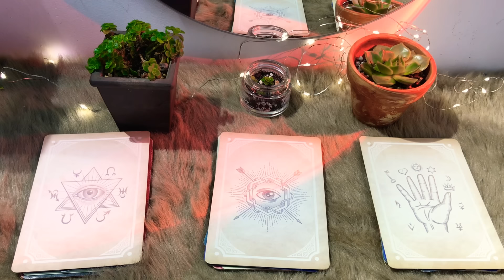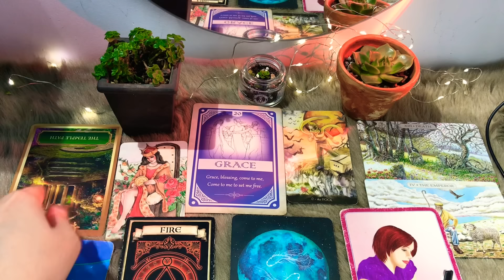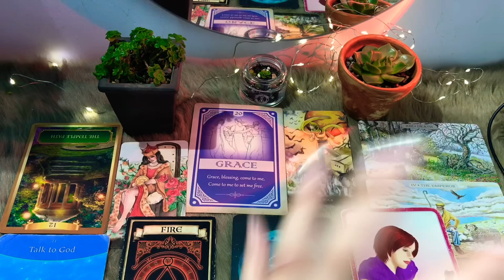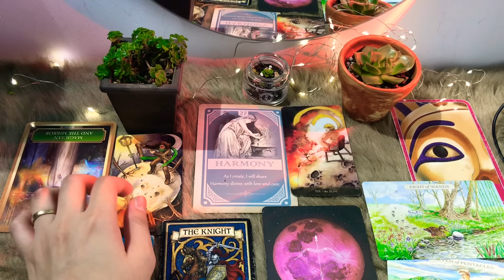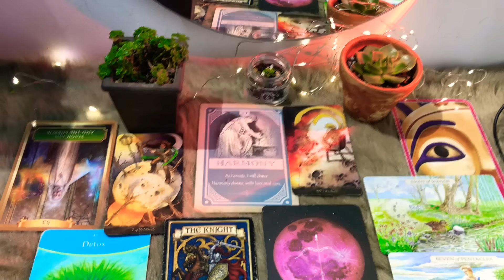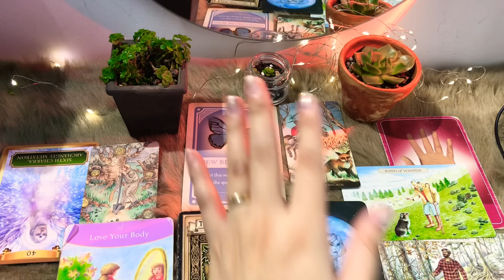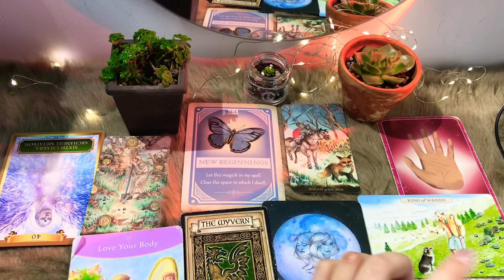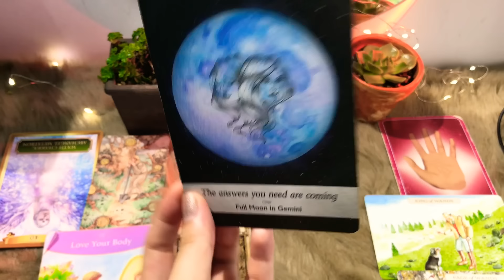CHỌN 1 TỤ BÀI: CHI TIẾT VỀ NĂM 2024